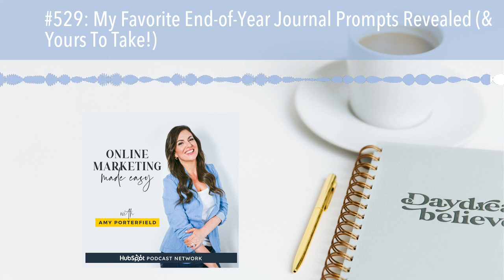#529: My Favorite End-of-Year Journal Prompts Revealed (& Yours To Take!)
Listen to the full episode and to get the show notes, head more fun (and be more intentional) in the coming year by asking yourself these questions  Journaling is a practice that has elevated my life -- and my business -- in ways that words simply can’t do justice.

On the most basic level, it helps me organize my thoughts, be more creative, and calm my racing mind, which is invaluable as an entrepreneur.

If you’ve been with me for a while, you know that I’ve made journaling a part of my daily practice. But it’s alsosomething that I carve out a little extra time for towards the end of each year.

By reflecting back on the past and then looking forward with intention, I start the new year with a fresh perspective -- and most of all – excited for what’s ahead.

In this episode, I share some of my favorite journal prompts that will help you get laser focused on what you want to make happen in the new year, and most importantly, how you can create more fun in the process.

So grab a warm and toasty beverage of your choice, pop open your journal, and get ready for some reflection and intention as you plan for the year ahead.

Rate, Review, & Follow on Apple Podcasts "I love Amy and Online Marketing Made Easy." -- If that sounds like you, please consider rating and reviewing my show ! This helps me support more people -- just like you -- move toward the online life and business that they desire. Click here , scroll to the bottom, tap to rate with five stars, and select “Write a Review.” Then be sure to let me know what you loved most about the episode!

Also, if you haven’t done so already, follow the podcast. I’m adding a bunch of bonus episodes to the feed and, if you’re not following, there’s a good chance you’ll miss out. Follow now!